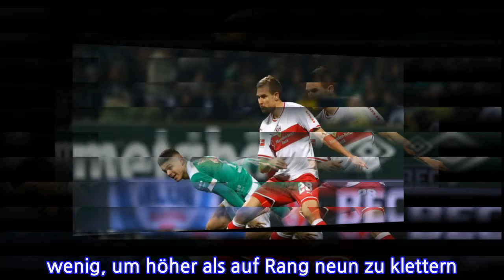VfB holt Punkt bei Werder: Weinzierl hofft wieder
Dämpfer für Werder Bremens Europacup-Hoffnungen - Hoffnung und Achtungserfolg für den abstiegsbedrohten VfB Stuttgart: